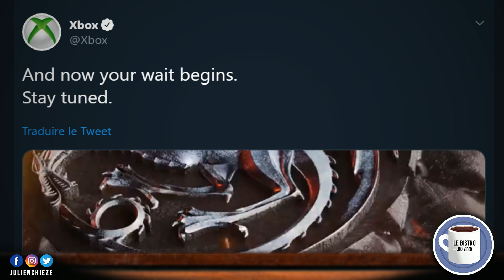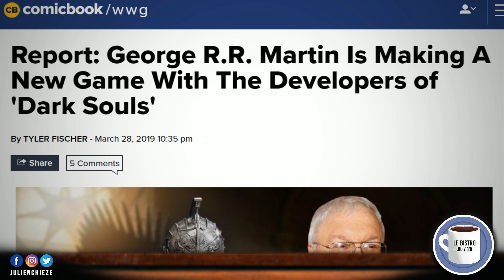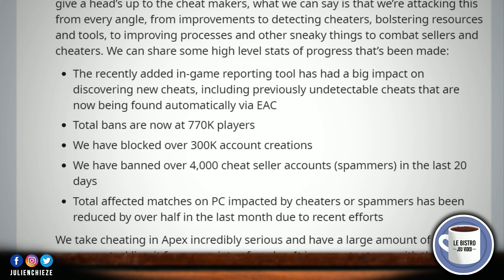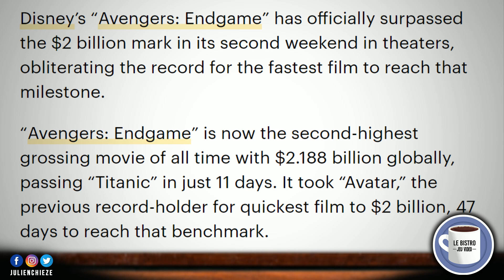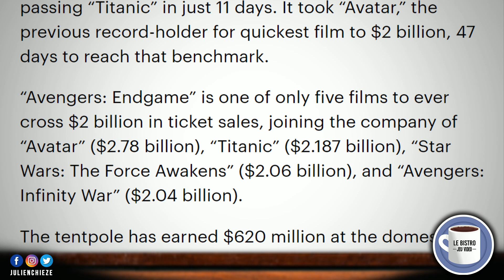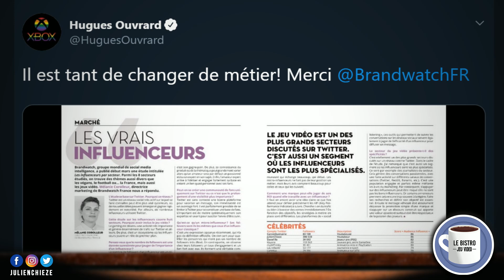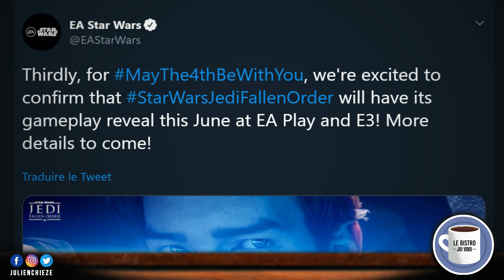Xbox tease du Game of Thrones, Apex gifle les tricheurs, Ubisoft tease du Ghost Recon...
Au menu du Bistro du Jeu Vidéo : Xbox tease du Game of Thrones, Apex Legends gifle les tricheurs, Avengers EndGame atomise tout, Ubisoft tease un nouveau Ghost Recon ? CaroJu au top d'un classement des acteurs du jeu vidéo français, et Star Wars Jedi Fallen Order prépare son gameplay !